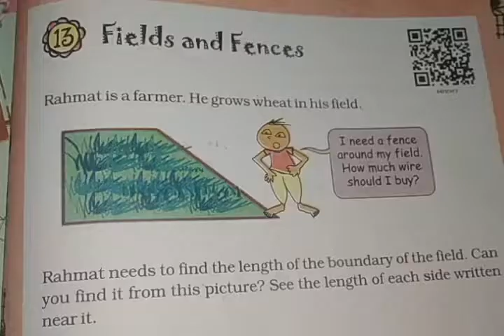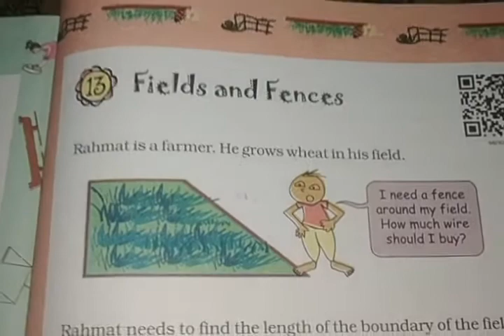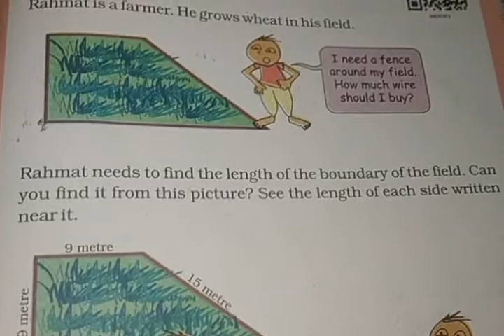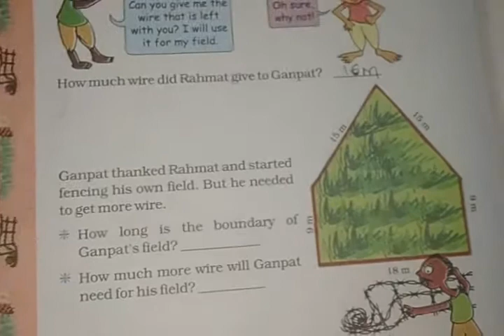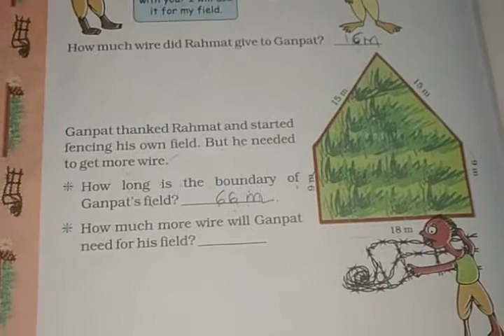Std 4 Em Maths Ch 13 fields and fences P 1 by Savita